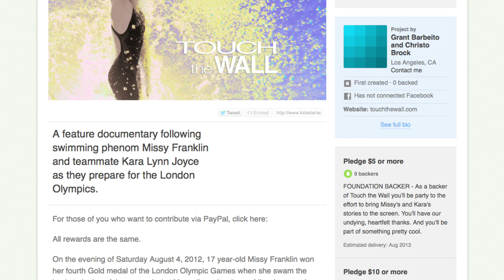Touch the Wall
Touch the Wall from GoSwim.tv. Like this? Watch the latest episode of GoSwim.tv on Blip!

Here's a promo for the upcoming feature film "Touch the Wall" featuring Kara Lynn Joyce and Missy Franklin.  Along with their Coach Todd Schmitz and families, this film has been a few years in the making, and needs your support to make it to the big screen.

Support the making of this film on Kickstarter.